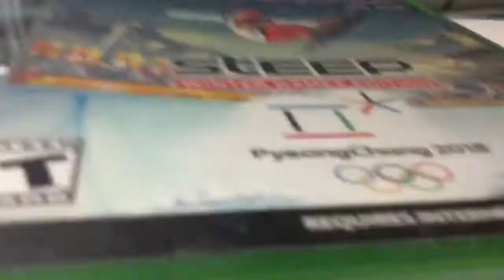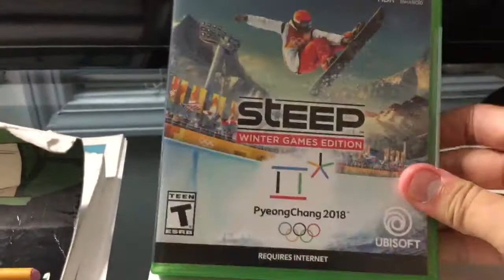Steep Winter Games Edition Xbox One Unboxing Pyeongchang 2018 Olympic Games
Pyeongchang 2018 Olympics video game